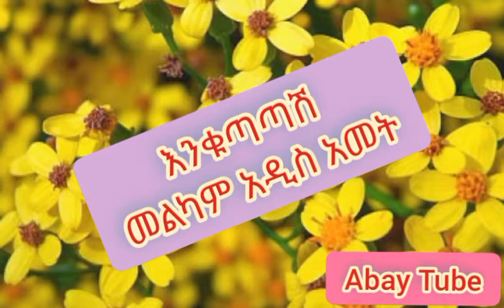New Ethiopian New Year Music Dawit Tsgie, Tilahun Gessese, Yegna, Zeritu Getahun, Astir Aweke col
New Ethiopian New Year Music Dawit Tsgie, Tilahun Gessese, Yegna, Zeritu Getahun, Astir Aweke የኢትዮጵያ አዲስ አመት ሙዚቃ ስብስብ ዳዊት ፅጌ፣ ጥላሁን ገሠሠ፣ የኛ፣ ዘሪቱ ጌታሁን፣ አስቴር አወቀ